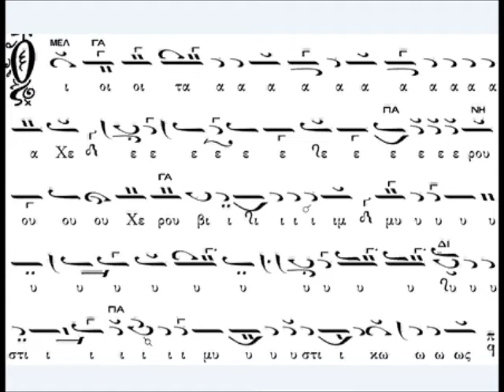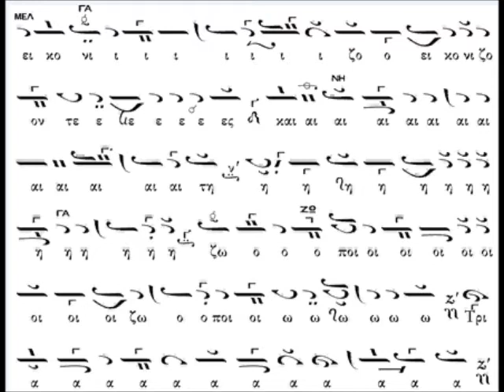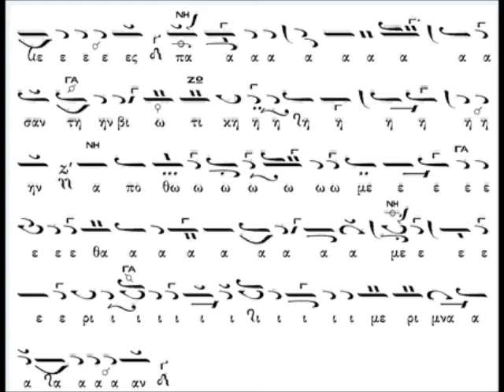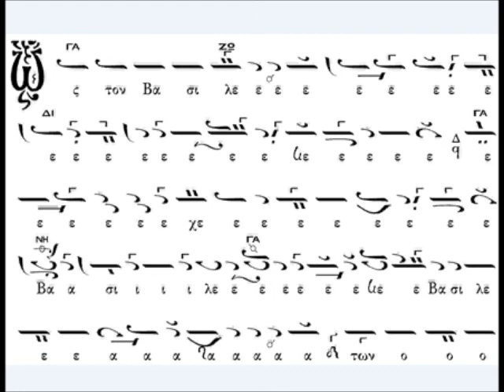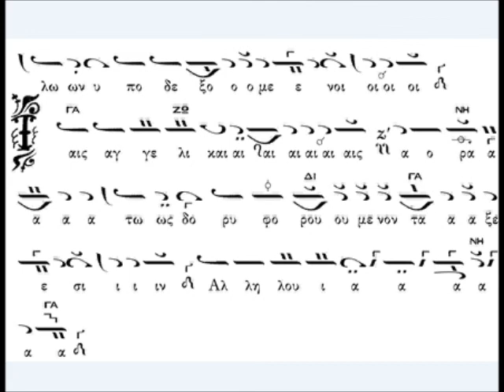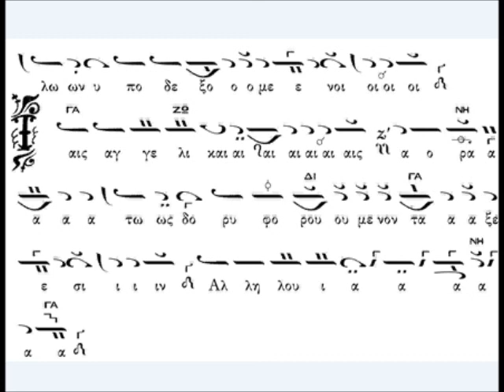Κων. Γιαννούτσος-Χερουβικόν Φωκαέως-Ήχος γ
Μέλος: Χερουβικόν αργοσύντομον
Μελοποιός: Θεόδωρος Φωκαεύς
Ήχος: γ'
Ερμηνεία: Κωνσταντίνος Γιαννούτσος